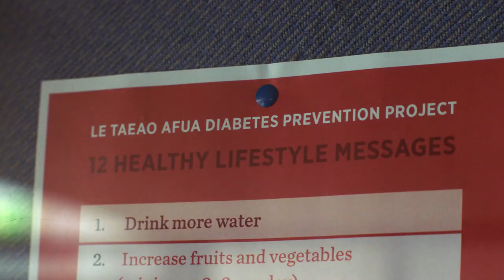Diabetes Prevention Program at Western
Western Sydney University approached 4 churches within the Samoan community to be part of the Diabetes Prevention Program. The program is about world class research within the community, building support to help facilitate lifestyle changes on a day to day basis.